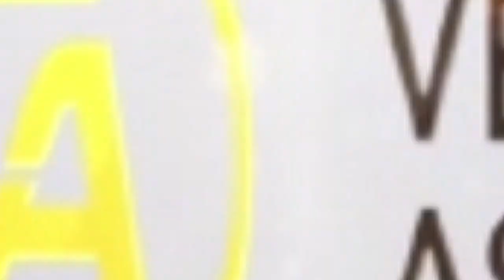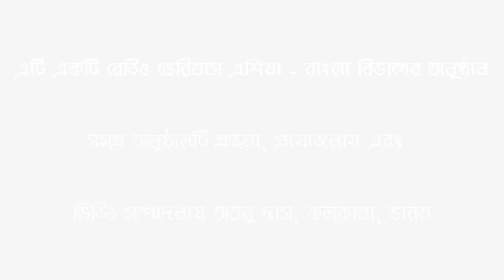পোপ ফ্রান্সিসের বাণী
মহামান্য পোপ মহোদয় আমাদের সবার হিতের জন্য এবং সুন্দর জীবন গঠনের লক্ষে প্রতি সপ্তাহে আমাদের সকলের জন্য কিছু কথা বা বাণী দিয়ে থাকেন। পোপ মহোদয়ের এই বাণী আমাদের পথদ্রষ্টা। তাঁর এই বাণীগুলো আমরা নিজেদের ব্যবহারিক জীবনে যদি কাজে লাগাতে পারি এবং তা মেনে চলার অন্তত প্রয়াসটুকু করি তাহলে আমাদের এই নশ্বর জীবন আনন্দময় এবং শান্তির হয়ে উঠতে পারে। আজ আসুন পোপ ফ্রান্সিসের এই সপ্তাহের বাণী শুনি এবং আমাদের মনকে পরিশুদ্ধ করি। নিয়মিতভাবে তাই পোপ ফ্রান্সিসের বাণীগুলো মন দিয়ে শুনুন এবং শেয়ার করুন।

সমগ্র এই অনুষ্ঠানের সম্পাদনায় এবং প্রযোজনায় আপনাদের সাথে আছি আমি, অতনু দাস।

মঙ্গলময় ঈশ্বরের আশীর্বাদ আপনাদের প্রত্যেকের উপর নিত্য বর্ষিত হোক।